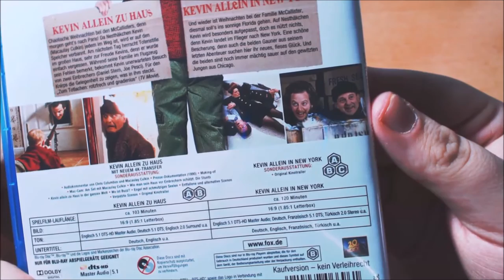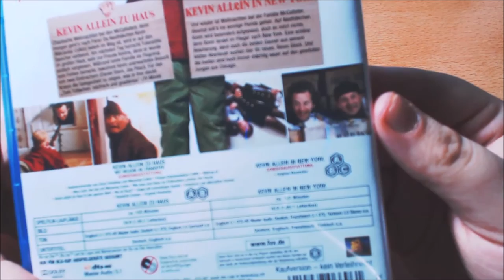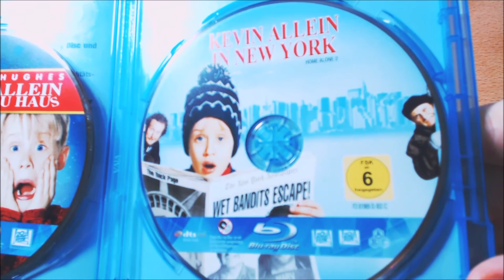UNBOX - Solo en Casa 1&2 (Alemania).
TITULO: UNBOX - Solo en Casa 1&2 (Alemania).